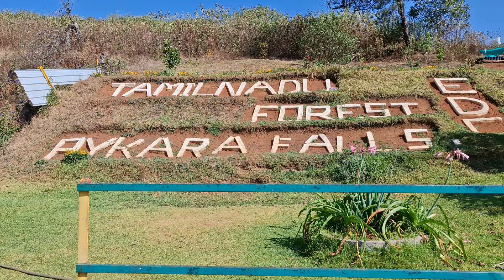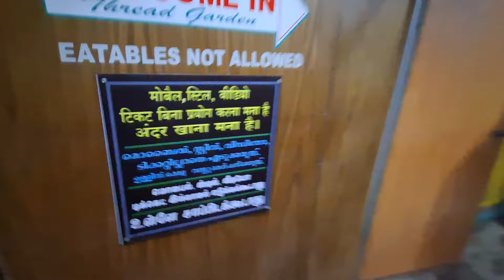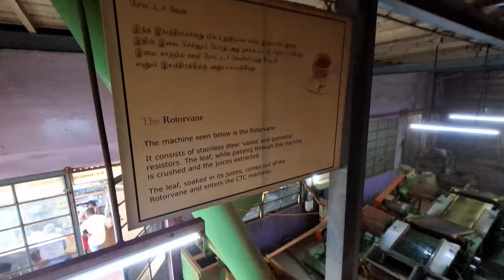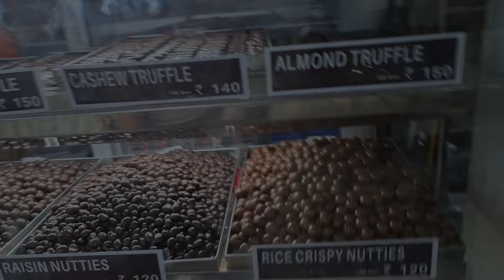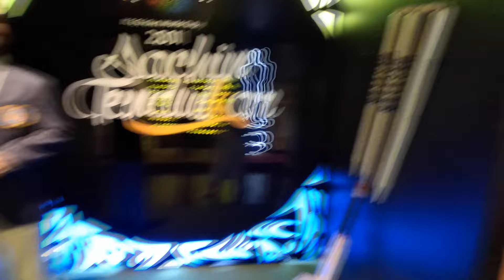Tamil Nadu Trip | Day 2 | Ooty | Ft. @k6798chandralekha @haritha-lekha | Sri Lakshmi Vlogs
Tamil Nadu Trip | Day 2 | Ooty | Sri Lakshmi Vlogs